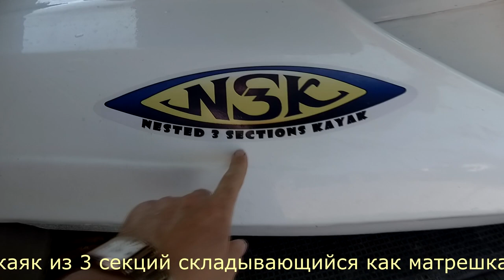N3SK-разборный каяк складывающийся как матрешка. Высадка на необитаемый остров на речке Згар.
Это 2 видео посвященное моему самодельному каяку N3SK -
разборный каяк из 3 секций складывающийся как матрешка.

Я в первый раз опробовал каяк четко по назначению. Моей задумкой было создание мобильной, легкой и быстро собираемой лодки для водных прогулок. Секции которой бы вкладывались одна в другую по принципу матрешки. Это мне полностью удалось!
Я буду рад поделиться моей работой. Планирую запустить в серию. Сейчас изучаю спрос.
2- серия, Прогулка по озеру и высадка на острова на речке Згар, с. Петрик. Это большой водоем под Винницей, площадь озера более 500 гектаров. В ветреную погоду тут может появляться приличная волна более 40см. Не море конечно, но нужно учитывать)
Этот рукотворный водоем любимое место отдыха винничан.